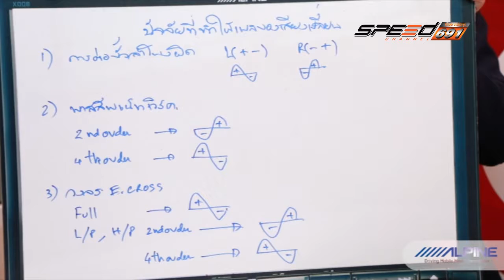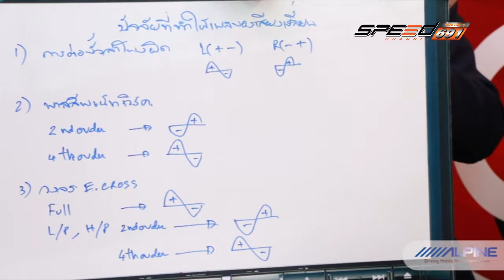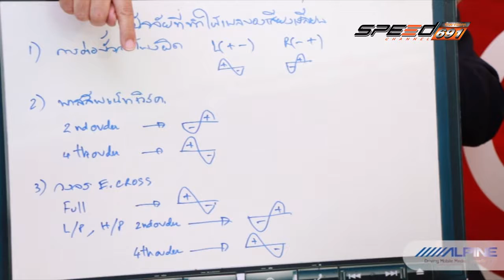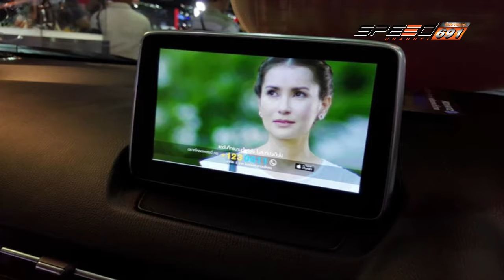Talk of the Sound 18 เม.ย. 59 (2/4)